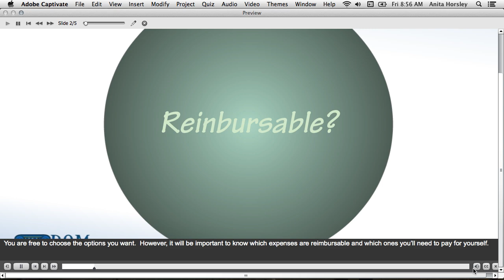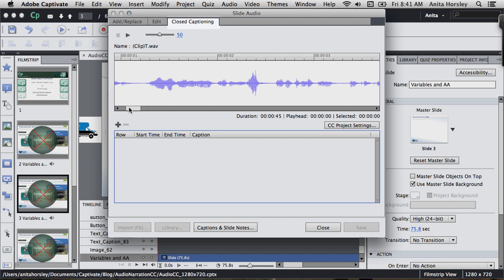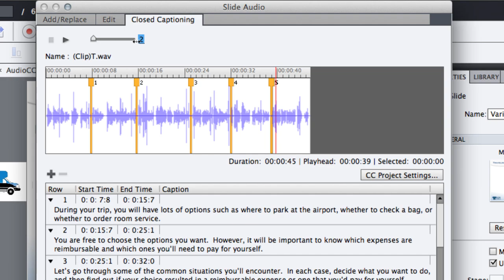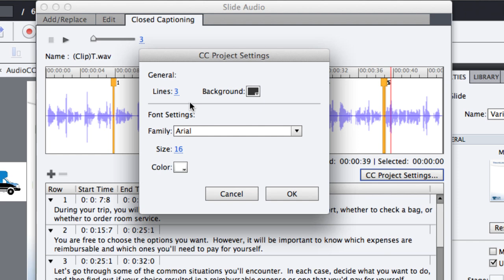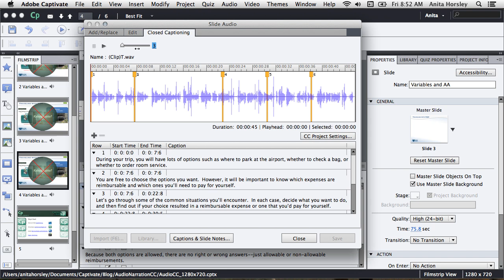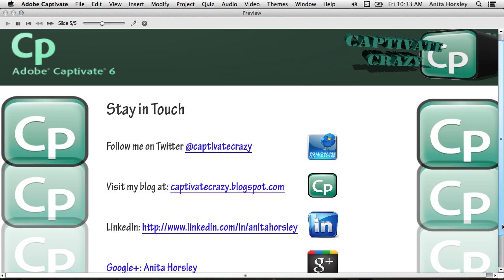Scrolling Closed Captions in Adobe Captivate.mp4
This tutorial will teach you step by step how to sync your narration with closed captions to scroll with the audio without using a scroll bar!